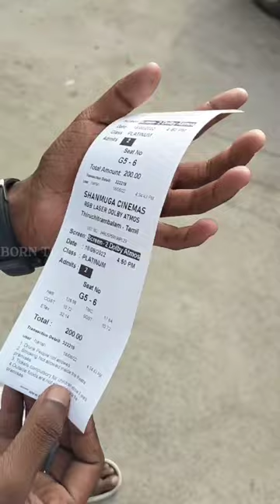Pondicherry shanmuga cinemas review | 1st time | thiruchitrambalam | 1st class theatre | muramanesh